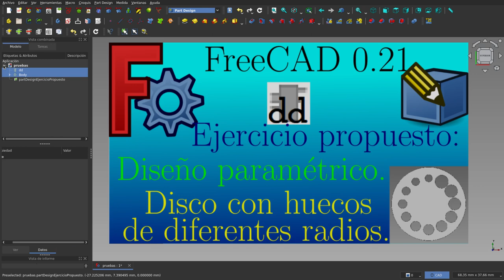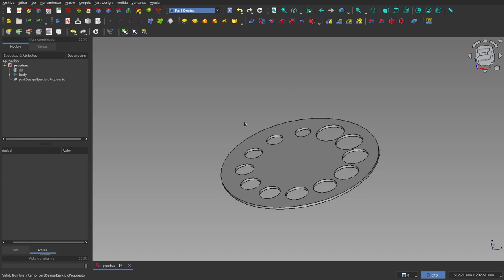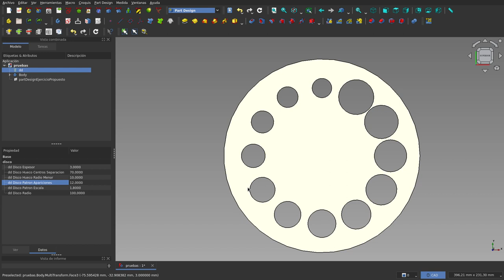FreeCAD: Part Design y Dynamic data: Ejercicio Propuesto 1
En este vídeo les propongo un ejercicio que consta de la realización de un diseño completamente paramétrico de un disco con varios huecos.